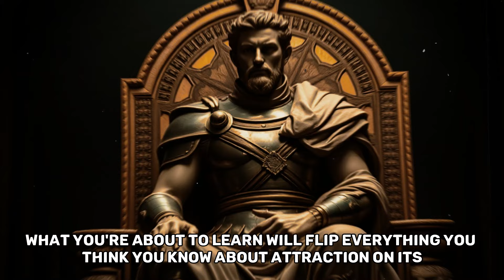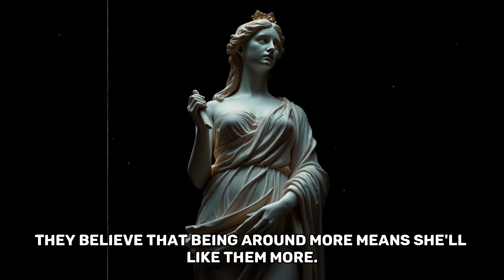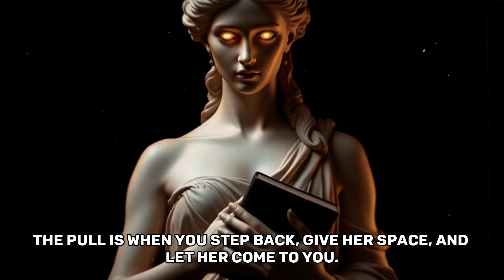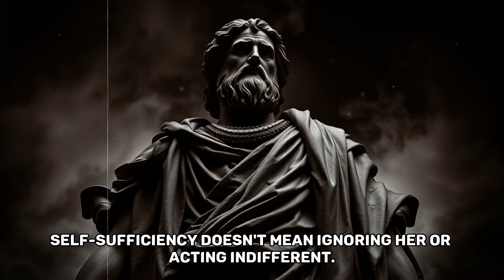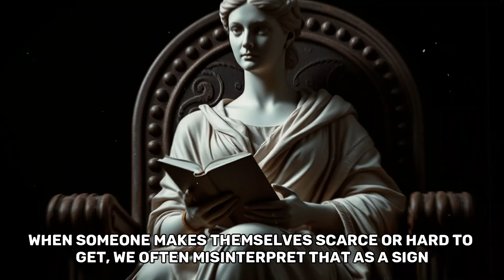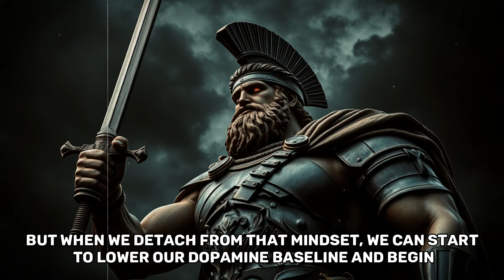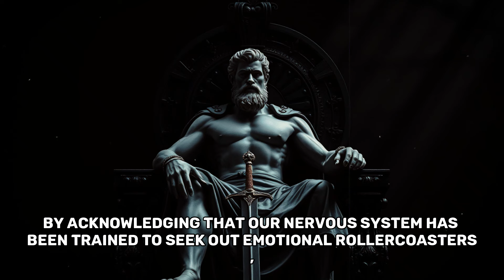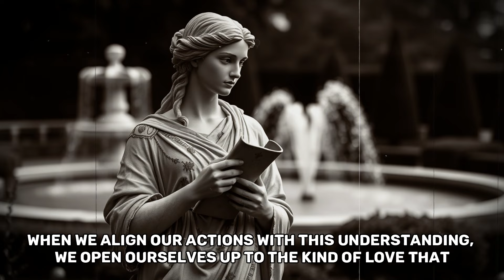The Surprising Truth About What Women REALLY Want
Want to know when women desire you the most? In this video, 'Women Desire You the Most When They... (Psychology Secrets),' we dive into the psychological triggers that spark attraction. Discover what makes you irresistible and how to tap into these secrets to boost your dating life. 95% of men miss out on these subtle yet powerful techniques, but not you!
Learn how to recognize key moments, understand female psychology, and attract women naturally. This insight can change the way you approach relationships and make you stand out from the crowd.